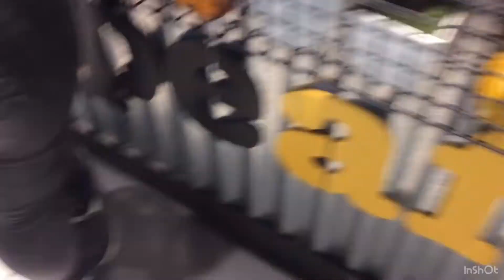One Friday breakfast on Halloween Day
Breakfast collab on Halloween Day at Crepe Affaire.